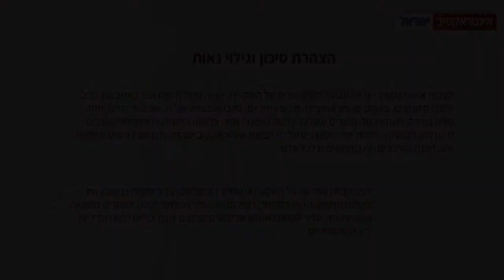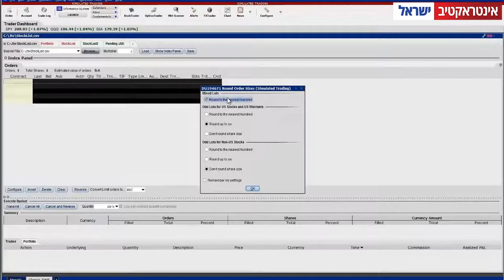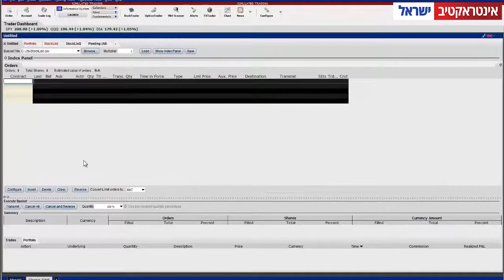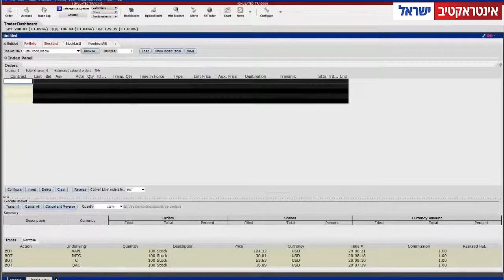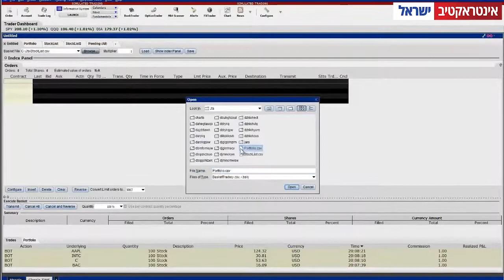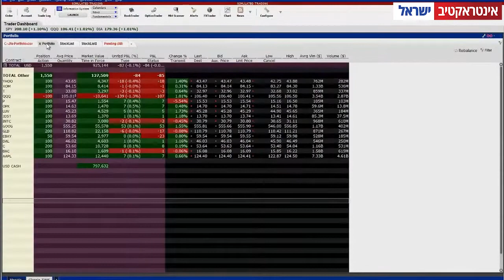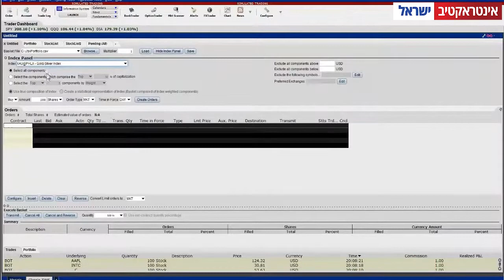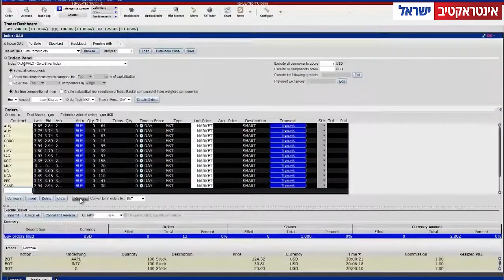יצירת סל מניות אישי דרך אינטראקטיב ישראל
בסרטון זה נסביר כיצד ניתן ליצר סל מניות אישי וליצור לו פקודות גורפות לכל אחת מהמניות הנמצאות בו